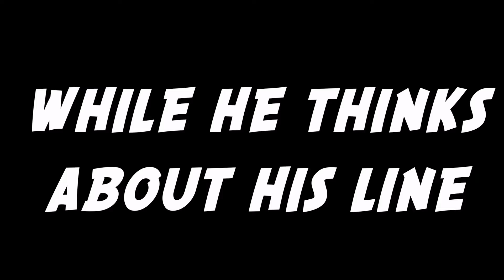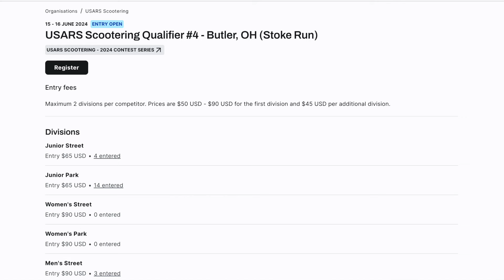BRAND NEW RAMP AT STOKE RUN SKATEPARK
Hey Guys! Welcome back to another scooter video.
Todays scooter video we are up at stoke run, and they just built a new mini ramp. This ramp is so much fun. The guys over at stoke run are the best and they are constantly working to make the park better. I cant wait for the USARS Scooter competition coming up on June 15th.
If your not already signed up for the up coming scooter comp, Tap
I'll see you guys there.
(ALL THE PARTS I RIDE)
Here's a list of all the Camera gear, pads, and things i would bringing to the skatepark:
Camera/ Vlog/ Video/ Youtube gear
Pads/ Gear
Spare scooter parts
Top 10 things to nring to a skatepark

Thank you so much to everyone who watched this video! I will be posting a lot of more content as time goes on.